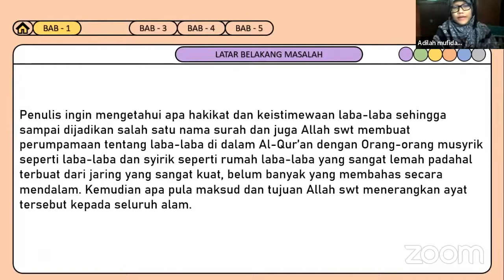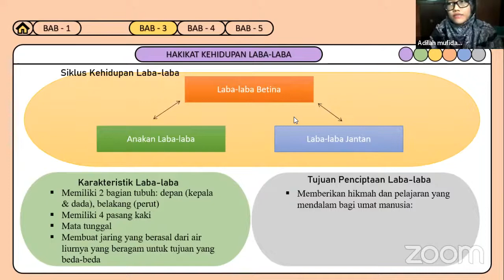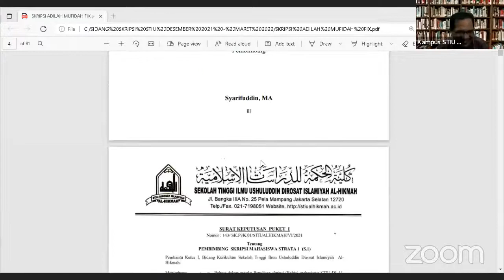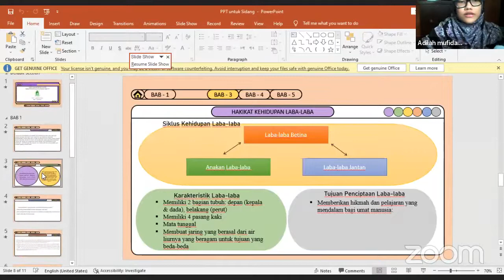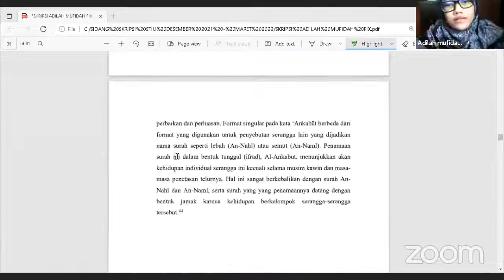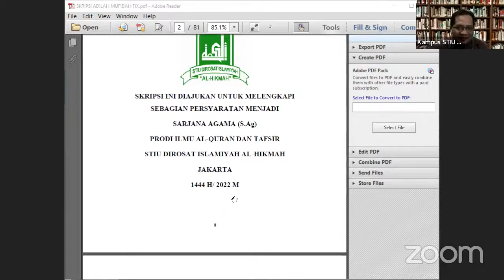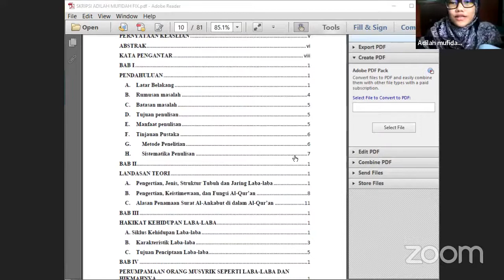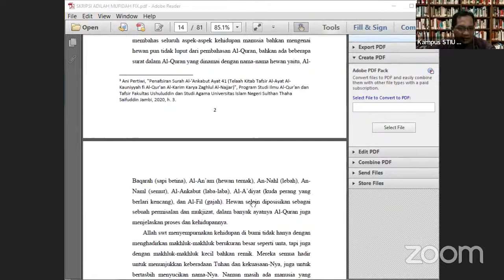Sidang ke 642 an Adilah Mufidah